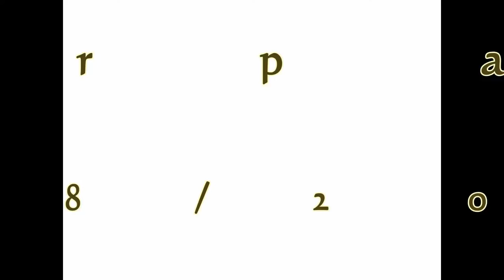Карпаты, Говерла, Буковель